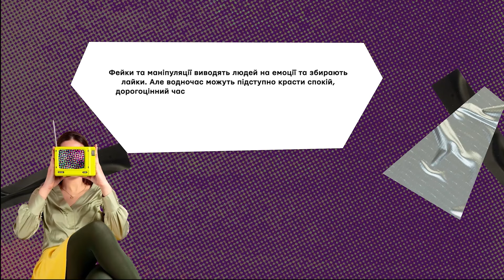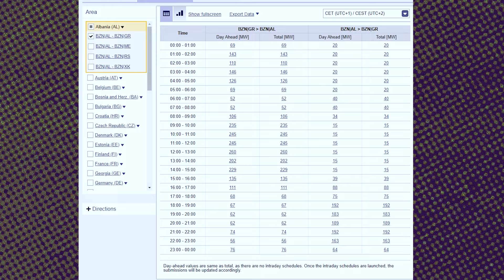«Чому в сусіда є, а в мене нема?»: як ворогу допомагають фейки про світло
росія розповсюджує безліч фейків про відключення світла: «Україна продає електроенергію за кордон», «взимку буде тотальний блекаут». І так уже нібито винні не ворожі обстріли, якими зруйновані 90% потужностей теплової генерації, а енергетики, які «залишають людей без світла».

Насправді ж можна легко перевірити інформацію про продаж електроенергії та тривалість її вимкнень. Цьому споживачів вчить працівник ДТЕК Юрій Герасько, адже йому постійно доводиться боротися з маніпуляціями та російською брехнею, з якими він зіштовхується не лише на роботі.

Чим допомагають ворогу ці фейки дивіться в черговому випуску проєкту «Мій персональний фейк», мета якого — захистити українців від негативного впливу дезінформації.